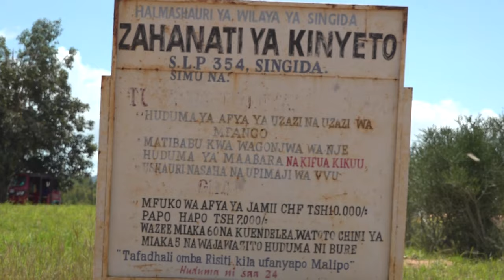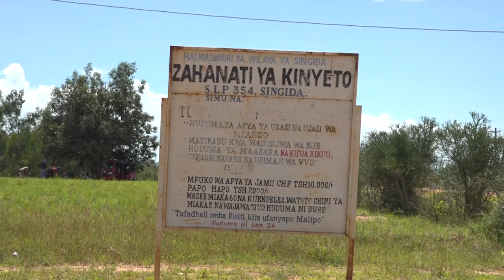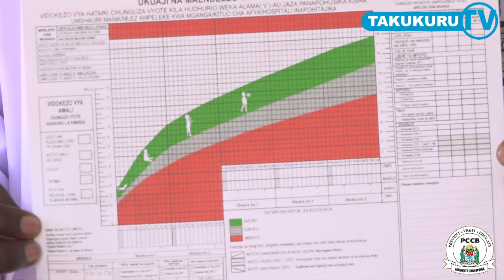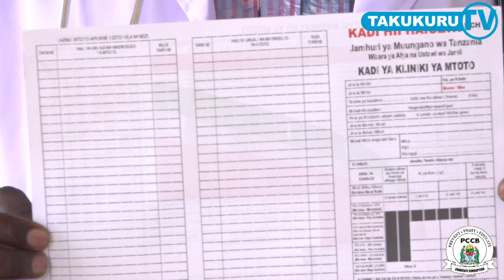TAKUKURU RAFIKI;YATATUA KERO YA AFYA KATA YA KINYETO